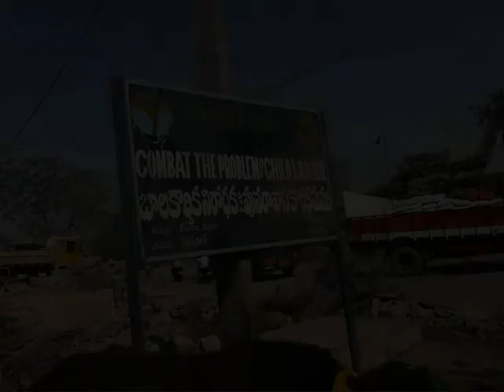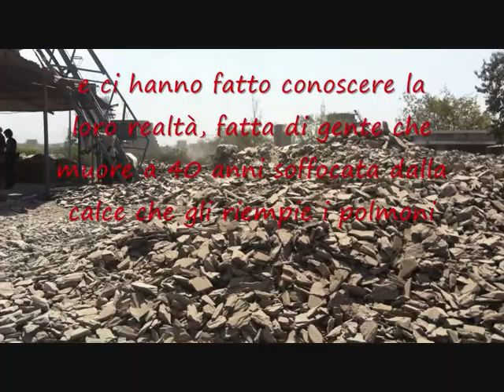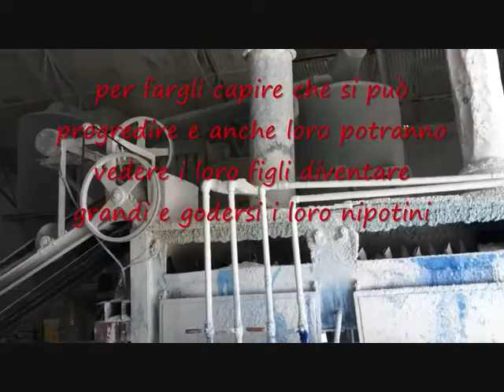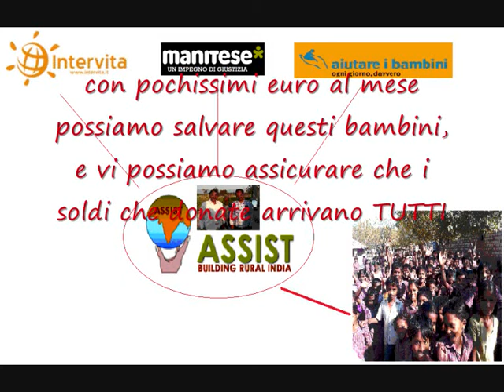Solo una storia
Visita al villaggio di Piduguralla in Andhra Pradesh (India) da parte di 2 donatori che hanno adottato a distanza 2 bambini in questo piccolo paesino dove la principale attività sono le cave di calcio e di carbonato, e dove l'aspettativa di vita è di 40/50 anni al massimo, per constatare di persona se i soldi donati arrivano a destinazione: arrivano eccome e fanno pure miracoli!
Ringraziamo di cuore tutto lo staff "Assist", Cristina di "Intervita" che ci ha coordinato il viaggio e la nostra traduttrice in loco Elena di "Assistere i bambini" che ci hanno permesso di vivere questa meravigliosa esperienza!!!